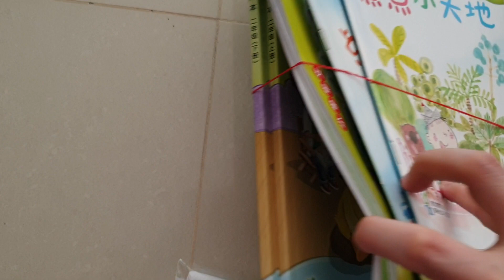P2 Primary 2 School Supplies Uniforms and Socks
Primary2 P2